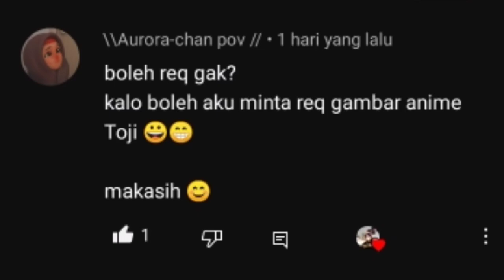Cara Menggambar Anime Toji Fushiguro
berikut ini adalah video tentang cara menggambar anime Toji Fushiguro dari Jujutsu Kaisen, Toji ini merupakan musuh dari  Satoru Gojo pada cerita masa lalu Gojo.
dan Toji Fushiguro adalah ayah dari Megumi Fushiguro.